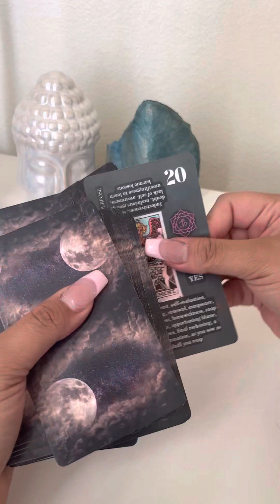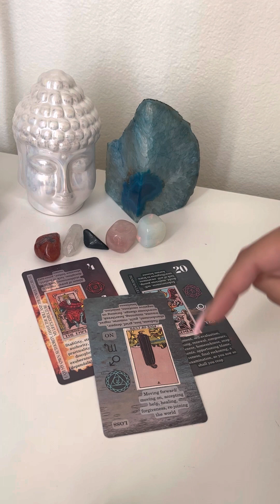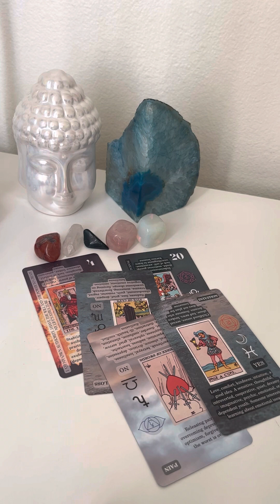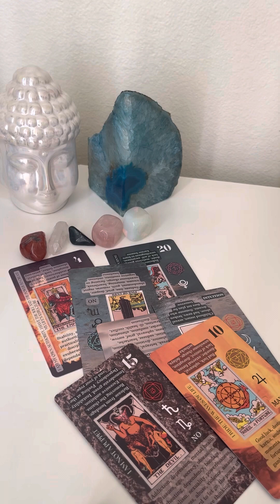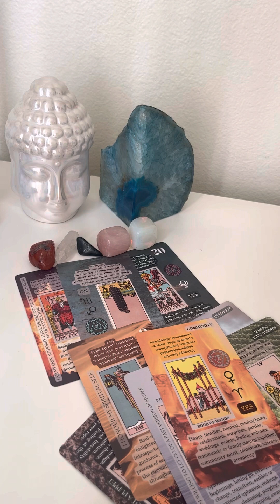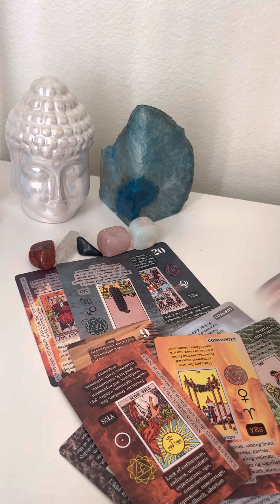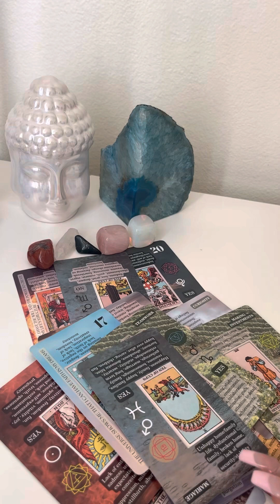Air signs energy check in feb 8-12th